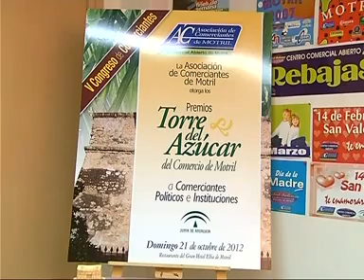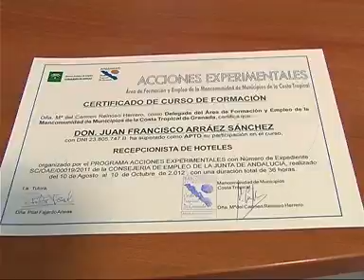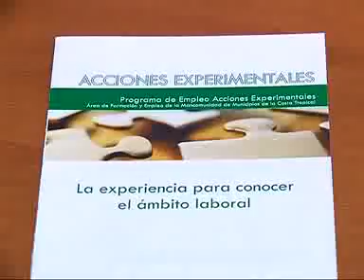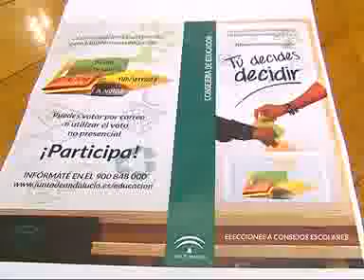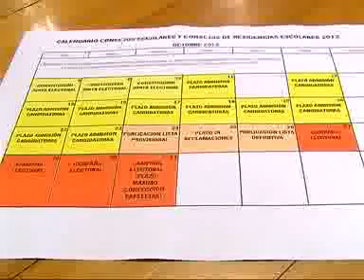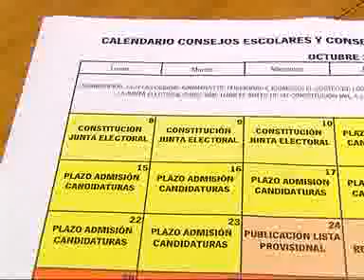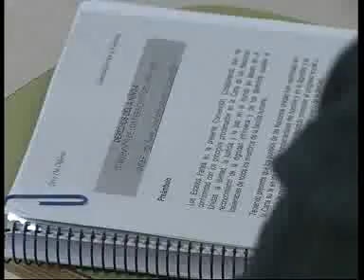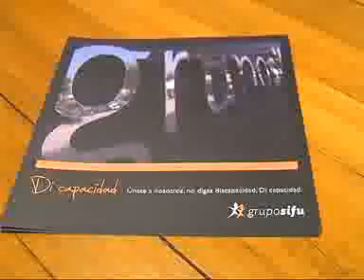TELEMOTRIL DIARIO COMARCAL 18 DE OCTUBRE 2012